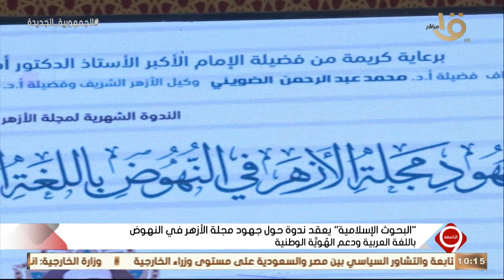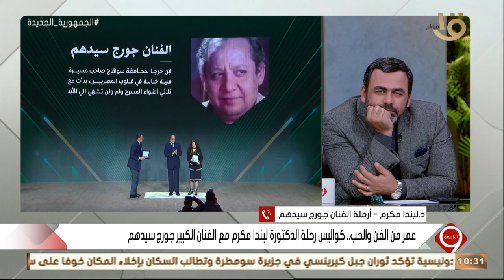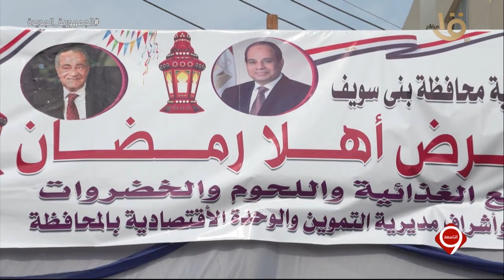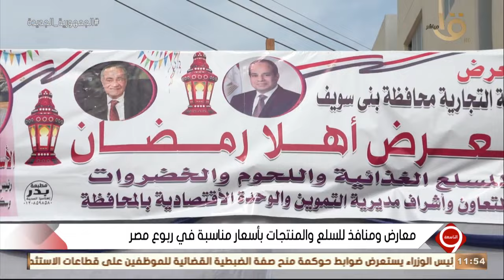التاسعة | برنامج "الدوم" - معارض "أهلا رمضان" - الإفراج الجمركي عن السلع - هيئة تنشيط السياحة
التاسعة | برنامج "الدوم" - معارض "أهلا رمضان" - الإفراج الجمركي عن السلع - هيئة تنشيط السياحة.. الحلقة الكاملة 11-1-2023